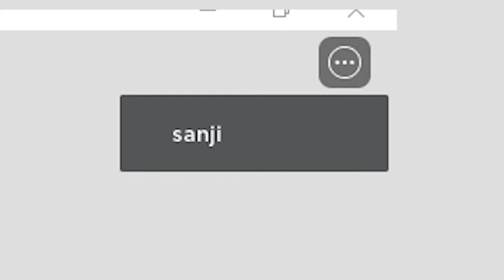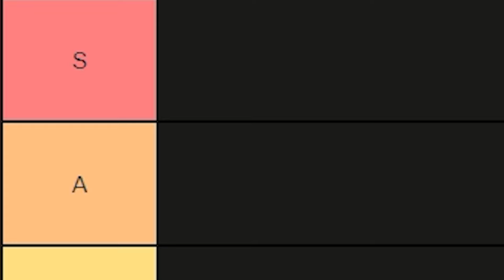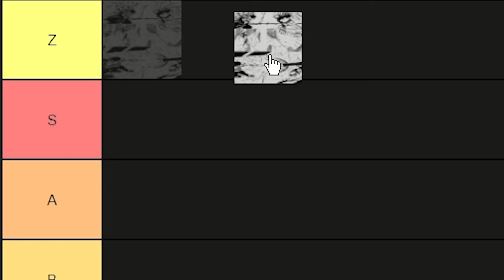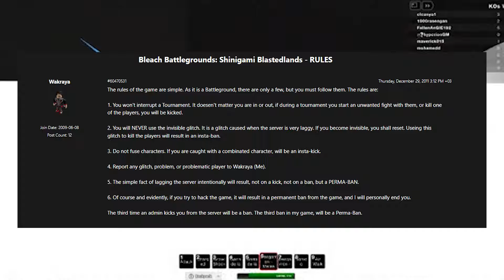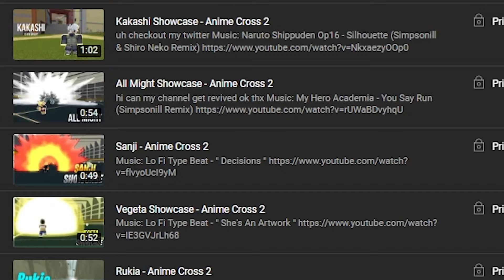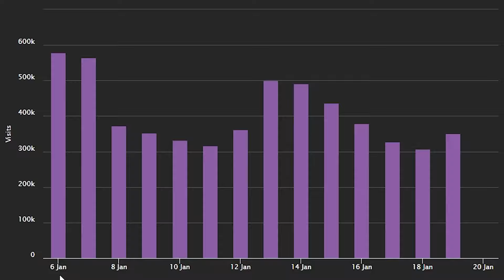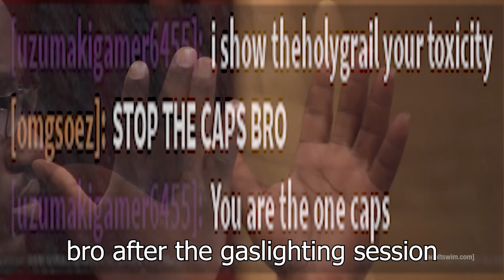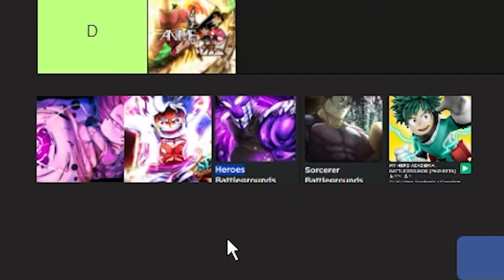Which ROBLOX Battleground Games Are Good?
In today's video, I'm rating battleground games I've played throughout the years!

Games In The Video:
Naruto Battlegrounds
Bleach Battlegrounds
Bleach Battlegrounds: Shinigami Blastedlands
One Piece : Name 2
Anime Cross 2
Anime Battle Arena
Anime Showdown
The Strongest Battlegrounds
Z Battlegrounds
Sorcerer's Battleground's